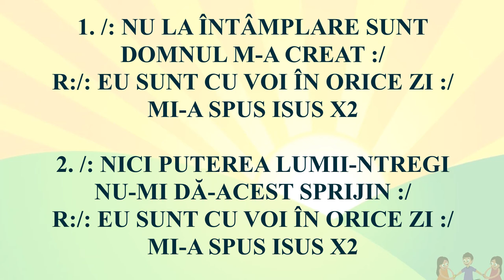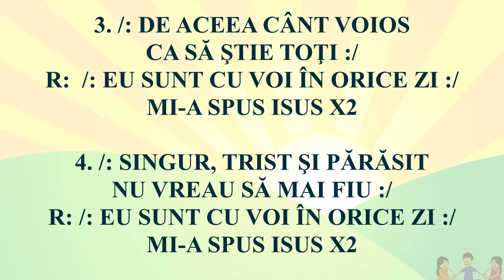NU LA ÎNTÂMPLARE SUNT (Negativ + Cuvinte)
/: NU LA ÎNTÂMPLARE SUNT
DOMNUL M-A CREAT :/

/: EU SUNT CU VOI ÎN ORICE ZI :/
MI-A SPUS ISUS

/: NICI PUTEREA LUMII-NTREGI
NU-MI DĂ-ACEST SPRIJIN :/

/: DE ACEEA CÂNT VOIOS
CA SĂ ŞTIE TOŢI :/

/: SINGUR, TRIST ŞI PĂRĂSIT
NU VREAU SĂ MAI FIU :/